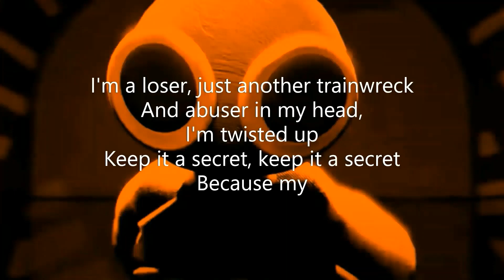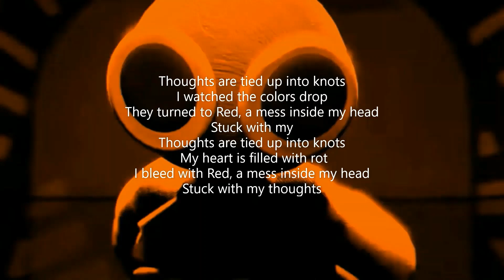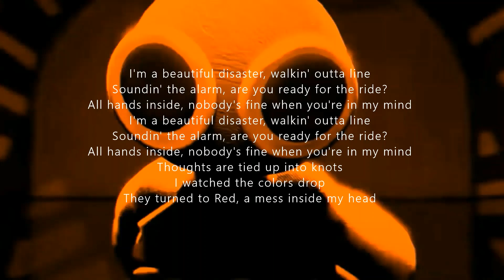RED - "Thoughts" (Lyrics) Rainbow Friends Rap Song By Rockit Music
[Verse 1]
I'm a loser, just another trainwreck
And abuser in my head, I'm twisted up
Keep it a secret, keep it a secret

[Pre-Chorus]
Because my—

[Chorus]
Thoughts are tied up into knots
I watched the colors drop
They turned to Red, a mess inside my head
Stuck with my—
Thoughts (Ah-ah-ah-ah-ah) are tied up into knots
(Ah-ah-ah-ah-ah) My heart is filled with rot
I bleed with Red, a mess inside my head
Stuck with my thoughts

[Verse 2]
Testing, fill up the tubes with every other color
Doesn't matter, I'll use it
Think back to when I was human
I couldn't make it, couldn't take it, so I let go

[Pre-Chorus]
(Ah-ah-ah-ah) Audiences love when science mixes into this
A poor design, the flaws are mine
Dilated all the time
Because my—

Orange
Rockit Music
Friends
Rockit Music
Purple
Rockit Music

[Bridge]
I'm a beautiful disaster, walkin' outta line
Soundin' the alarm, are you ready for the ride?
All hands inside, nobody's fine when you're in my mind

[Chorus]
Because my thoughts are tied up into knots
They turned to Red, a mess inside my head (Mess inside my—)
Stuck with my—